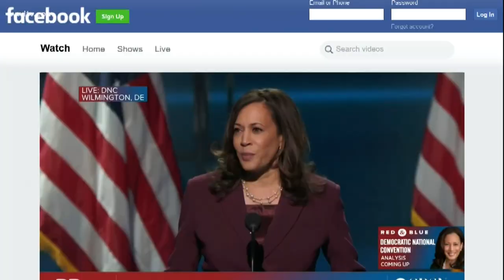'We can make it up there' | Kamala Harris' nomination a victory for women of color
The Democratic National Convention will wrap up Thursday night when Joe Biden accepts the party’s nomination for President, but his running mate has been making headlines of her own.  When Kamala Harris officially became a vice-presidential candidate some women of color saw it as a call to action.

“It’s going to make us work harder. It challenged us to work harder and see that we can make it up there,” said Donna Ancar of New Orleans.